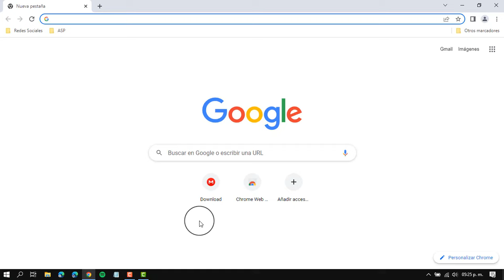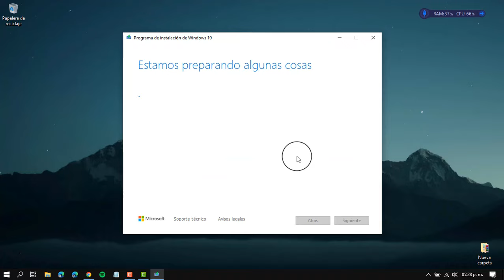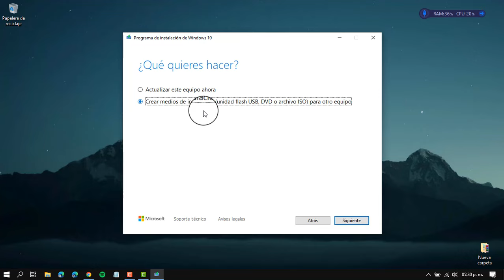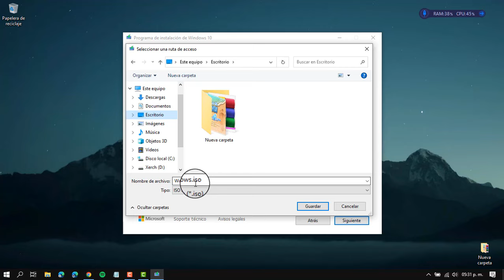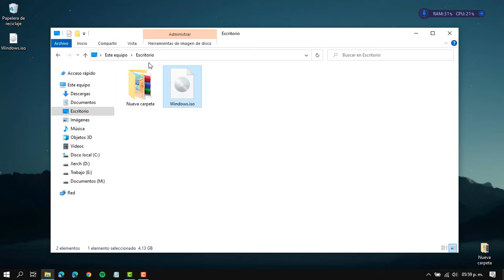¿Cómo DESCARGAR el ARCHIVO ISO de INSTALACIÓN de WINDOWS 10? + LINK DIRECTO ✅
En este vídeo te enseñaré a cómo descargar la imagen iso de windows 10, totalmente en español, funcional para sistemas operativos de 32 y 64 bits. Descarga Oficial de Windows 10 por parte de Microsofft

00:00 Introducción
00:26 Descargar Aplicación
01:27 Configuración del Sistema
03:28 Descarga Iniciada
04:10 ISO Creado
04:28 Fin